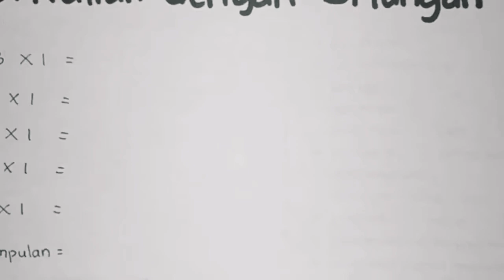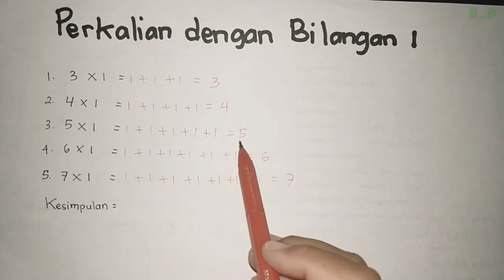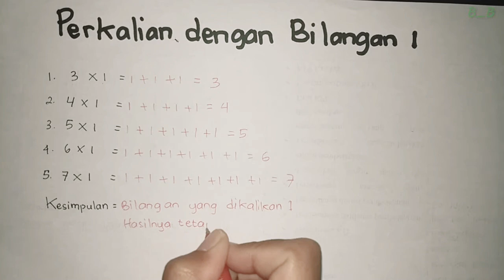Cara Menyelesaikan Perkalian dengan Bilangan 1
Halo adik-adik, Selamat datang di Belajar Bareng.
Pada kesempatan kali ini kita akan membahas cara menyelesaikan Perkalian dengan Bilangan 1.